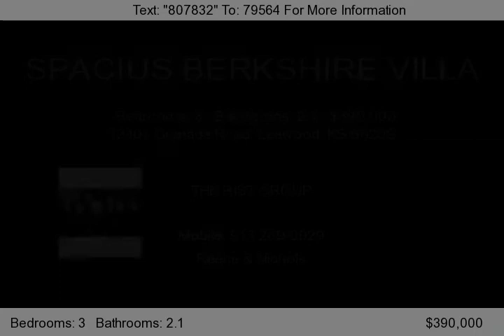12401 Granada Road, Leawood, KS 66209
Immaculate villa nestled in a private, treed setting. Interior has been tastefully updated. Soaring ceilings, beautiful stone fireplace. Great room bathed in daylight. Spacious MBR with double sinks and his her closets. Kitchen has granite, abundance of cabinets, island, desk, gas cooktop, double ovens and opens to overized, wrap-around deck. Great home for entertaining.